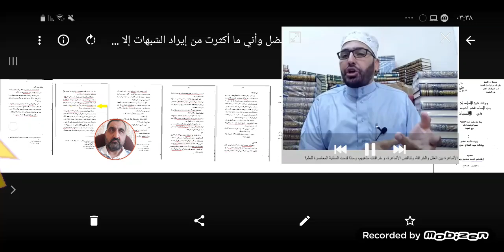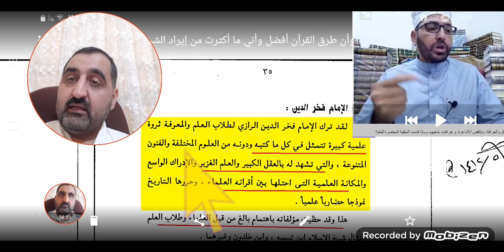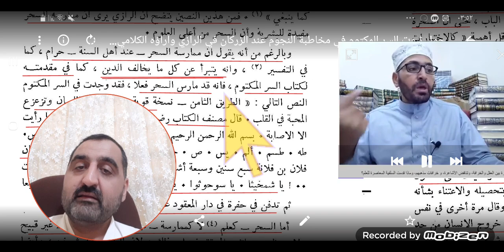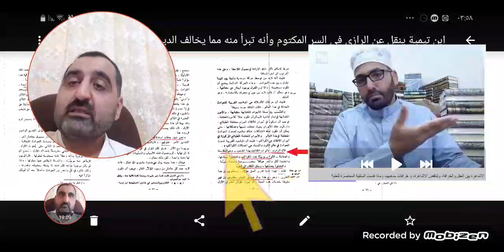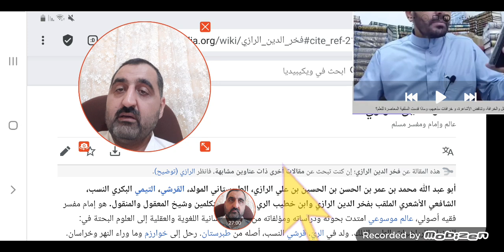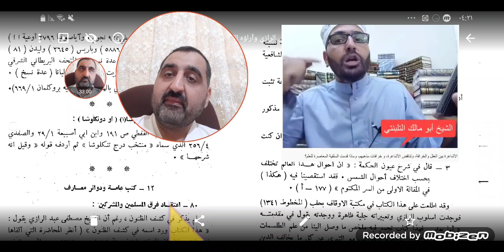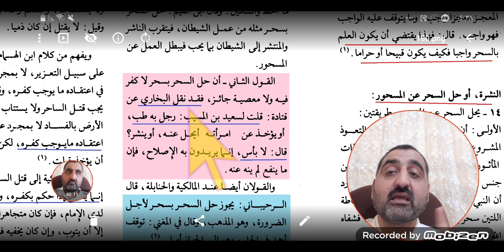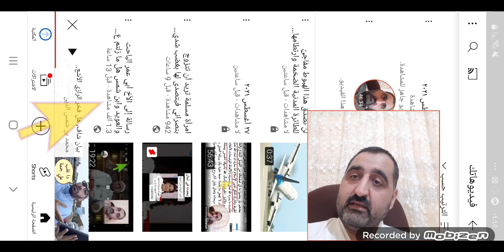الرد على تسجيل "بيان شاف هل فخر الرازي الأشعري استخدم السحر وصنف في السحر" (فضائح التلبنتي في البتر)